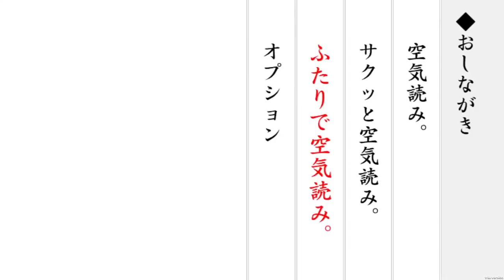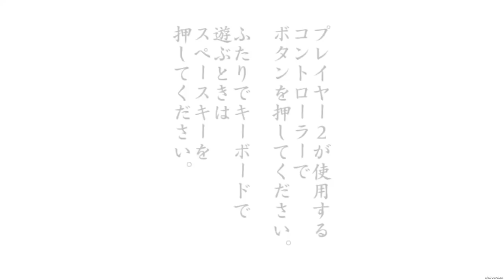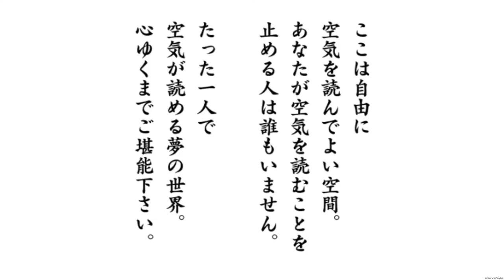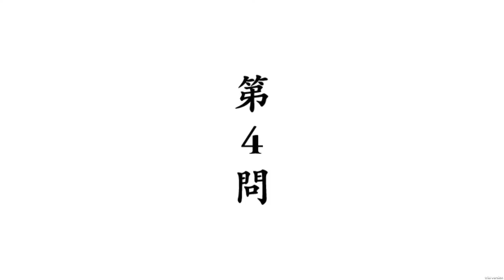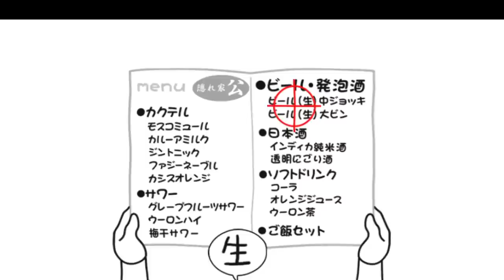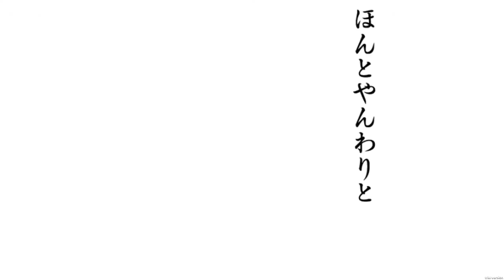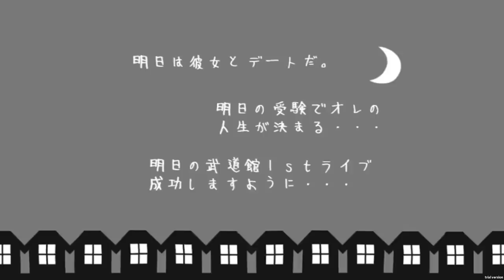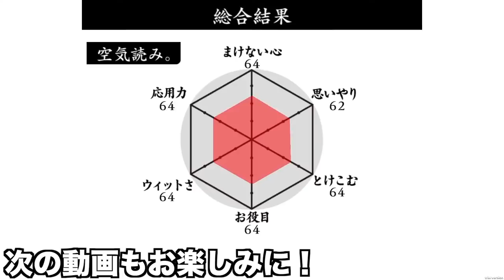【バカゲー】シュールすぎ！ゲームが空気読んでなかったwwwwww【空気読み。】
STARBOY